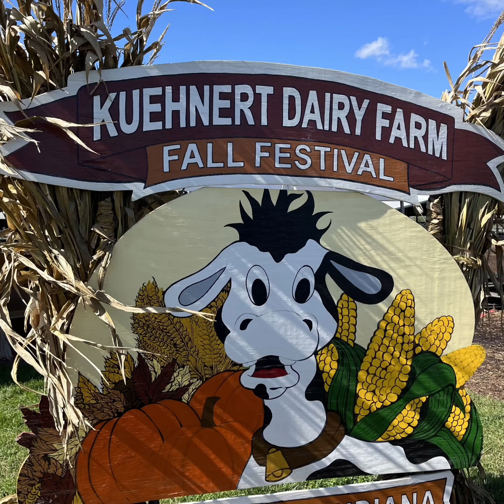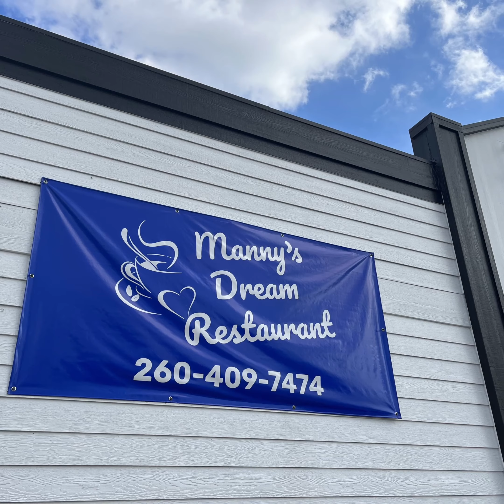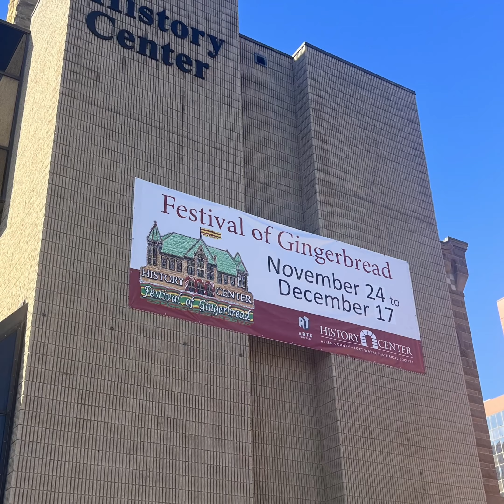12_45_Class